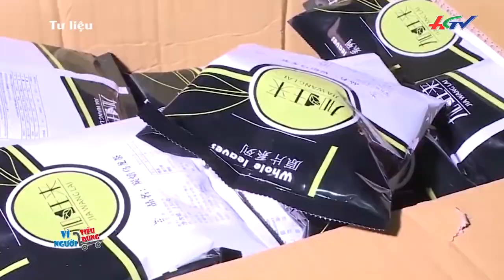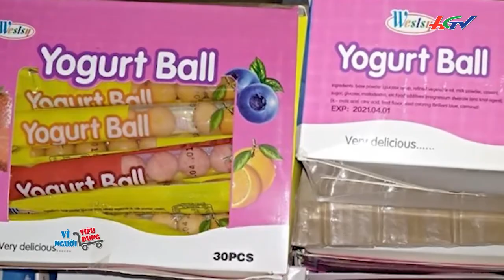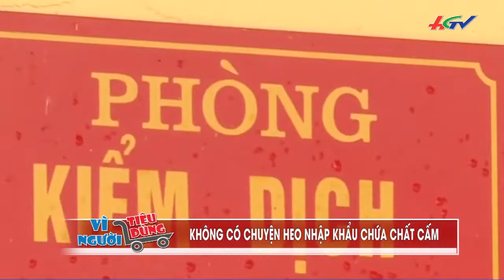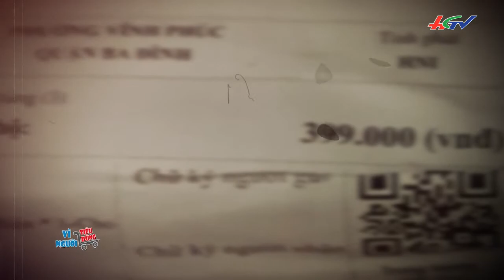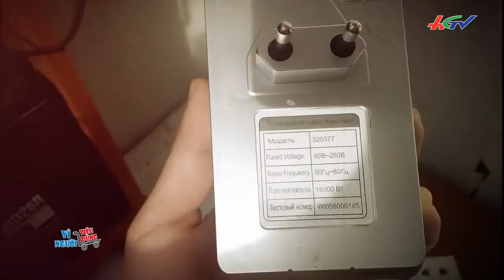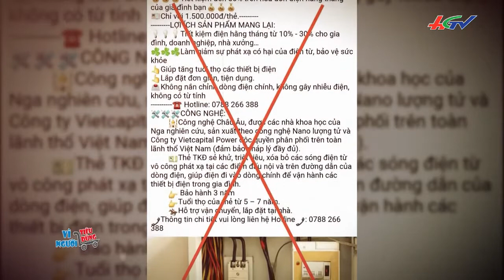Vỡ lẽ chất lượng của thiết bị tiết kiệm điện | VÌ NGƯỜI TIÊU DÙNG - 25/06/2020